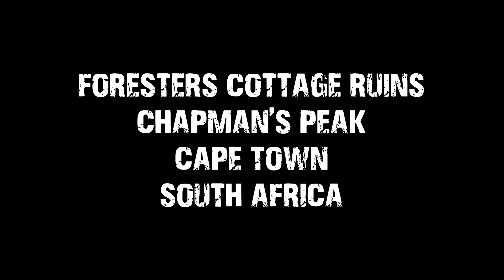Ruins of 1920s-built Foresters Cottage above Chapman's Peak in Cape Town, South Africa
Video of historical Forester Cottage's ruins, destroyed by 2000 fire, located above Chapman's Peak scenic road, Hout Bay, Cape Town, South Africa with some aerial views of road and bay.

Foresters Cottage (in ruins, built circa 1920)

Situated at the foot of Hangberg, off, 1 Chapmans Peak Dr, Hout Bay Harbour, Cape Town, 7806, South Africa.

A result of the 2000 fire - building was totally destroyed.

Adjacent to the Historic site above Chapman’s Peak Drive is the old forester’s cottage which was constructed when Chapman’s Peak’s lower reaches were planted with Pines (Pinus Rediata) early in the 20th Century.  The House was a valuable asset to the site and could have underpinned the sensitive development of the site. However, although worthy of recognition as a listed heritage building, it is State owned and not in any way insured, thus it has been left as a total loss and a ruin. Via the Association’s intervention Heritage Western Cape served a Compulsory Repair Order on the TMNP in Nov 2012 but no action has been forthcoming. A likely loss of at least R1M  or even R2M!

The Association sees the old Forester’s Cottage having a dual role. Firstly, following its external restoration, use as an on site office and store during the site restoration phase and secondly as a permanent residence for a janitor/site supervisor providing a full time presence.

A nation that turns its back on its heritage, ignoring the lessons and experiences of the past, good or bad, undermines the foundations of its future.

The photos show the effective position of the Foresters House and how effective it would be from a surveillance point of view as part of an overall conservation solution for the site.

The huge plantation of pines on the Hout Bay side of Chapman’s Peak were planted early in the 20th Century. Chapman’s peak drive went through part of the forest in 1923. The  the trees were finally cut down in the 1960s.  Probably because it was difficult to log the trees without enormous environmental damage and the fact that better areas for forestry had been located elsewhere.

COOPERATION:
2. Watch it on our compilation
3. Get links and views to your channel

Soundtrack:
The Empty Moons of Jupiter
by
DivKid

EQUIPMENT | ОБОРУДОВАНИЕ:
AERIAL: DJI PHANTOM 3 PRO | DJI MAVIC PRO
PHONES: IPHONE XR/12 PRO | XIAOMI REDMI NOTE
VIDEO CAMERAS: SONY HDR-CX360E | PANASONIC HC-X1